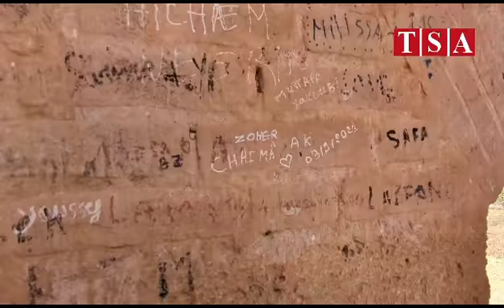Tlemcen : le monument de Mansourah dans un état lamentable